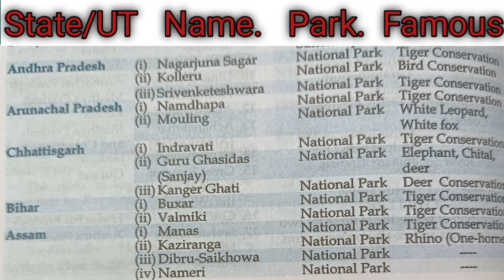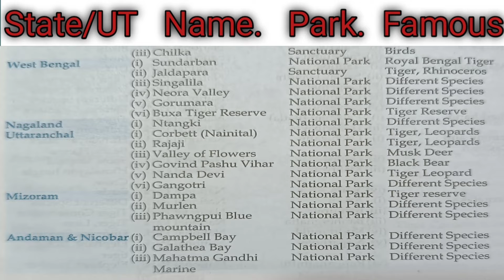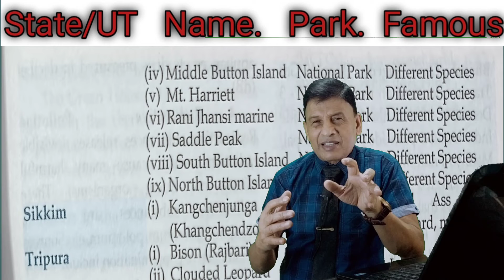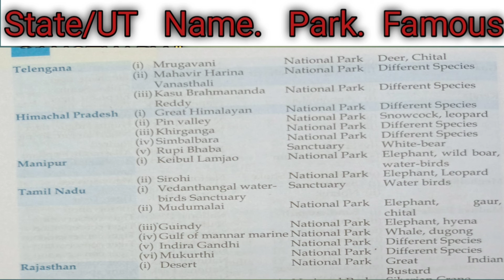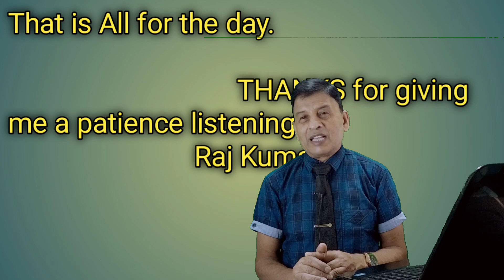बीपीएससी पीटीEight Cheetah brought to Kuno National Park Madhya Pradesh from Namibia